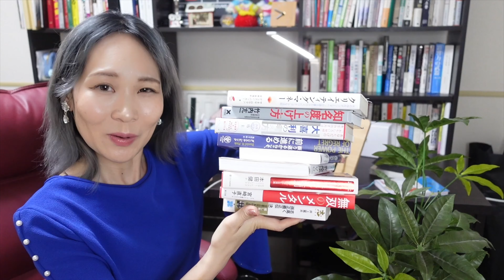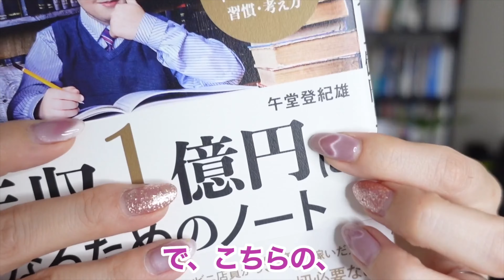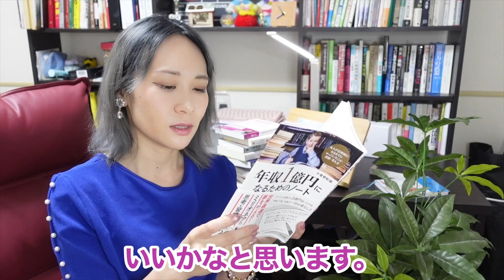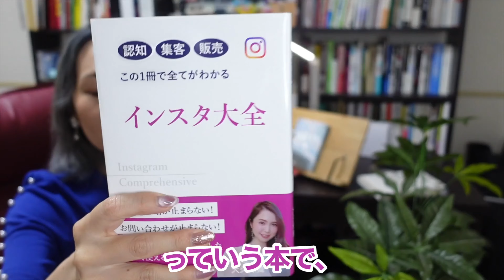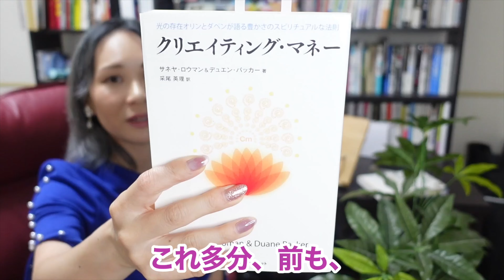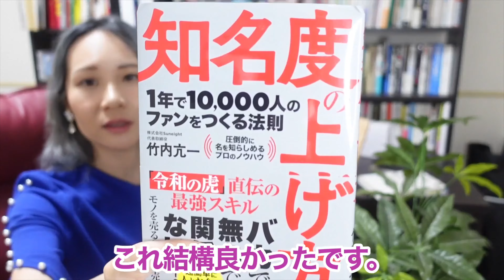【13冊一挙公開！】自己啓発本＆ビジネス本レビュー✨最近購入した約２万円分！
七瀬手帳2024ができました✨自己啓発の要素を取り入れ、毎月の振り返りやワーク、そして動画との連動で1年後にはグレードアップできる手帳です！

こんな人へ💊→おすすめ本が知りたい、本要約や本まとめが好き、自己啓発をしたい、人間力やモチベーションを上げたい、引き寄せの法則や開運に興味がある、面白い本が読みたい、ビジネス書や自己啓発本が好き、英語/中国語/韓国語などを勉強している、独学している、読書が好き

3600人以上が受講していて、評価も５段階で平均4.5くらいと

▽その他SNS
２ndチャンネル  @ちびアリのオトナ女子寮【BMN College 2ndチャンネル】
3rdチャンネル(ミニピンアイビー犬のしつけ＆面白動画)

１年我慢したあと、カフェの店長やあらゆる営業を経験しつつLAに単身渡米し女優活動をしに行く。営業歴８年、業種を変えて営業力を磨きつつ４年連続１位を獲得。